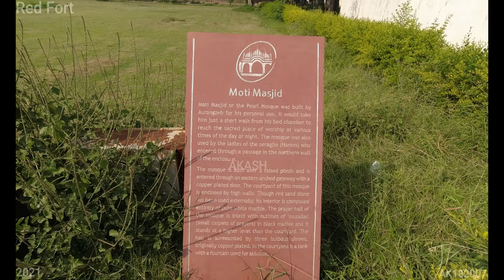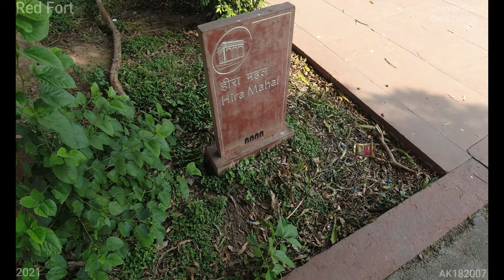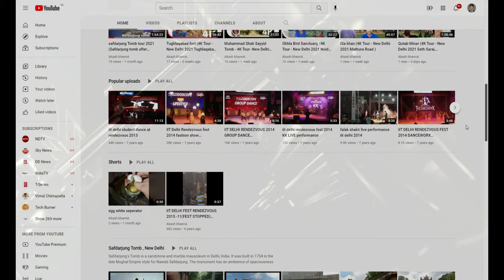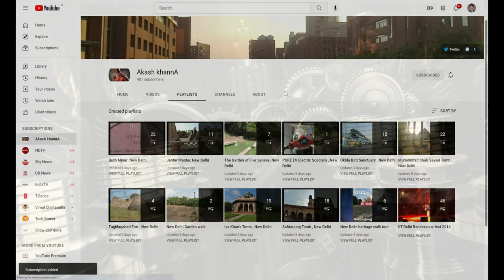Red Fort (4K Tour - New Delhi 2021 Chandni Chowk ) 12